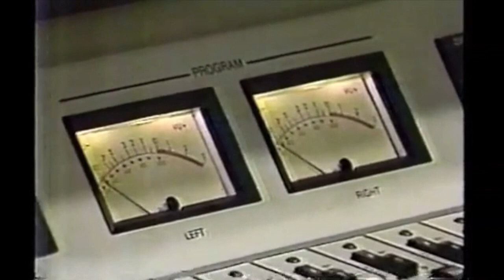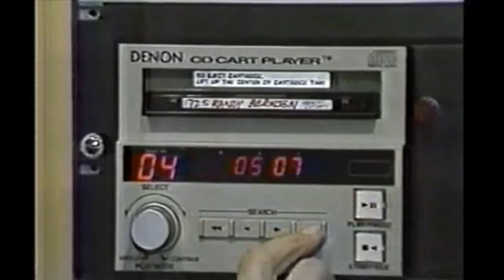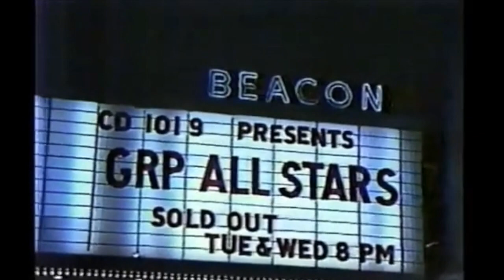Dave Grusin - rare interview (1989)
Dave Grusin may not exactly be a household name but his music has been a feature of American cinema and television for decades. One of the most celebrated composers of soundtrack music, Grusin has won numerous Grammys, both as a fine jazz pianist and producer. Here in 1989 he talks about his record label GRP formed with Larry Rosen, and offers a rare glimpse into the life of one of the most prodigiously talented composers in American music.